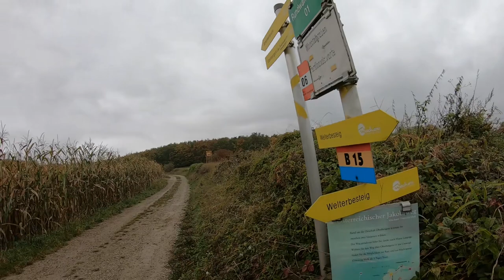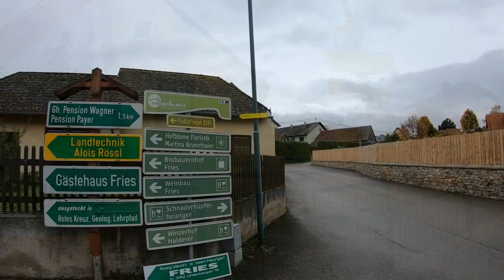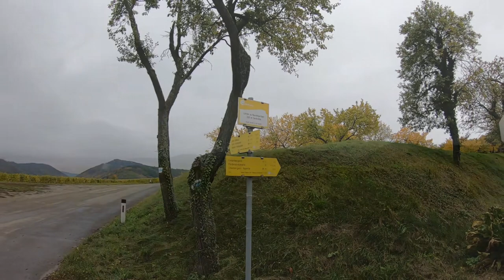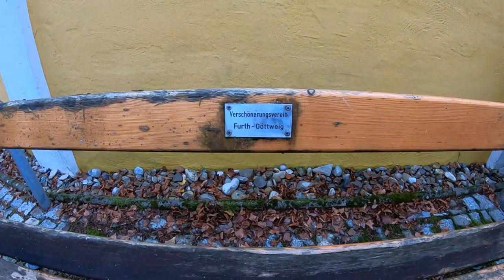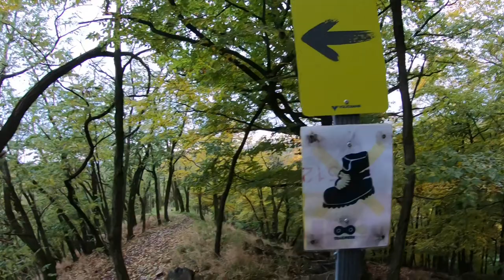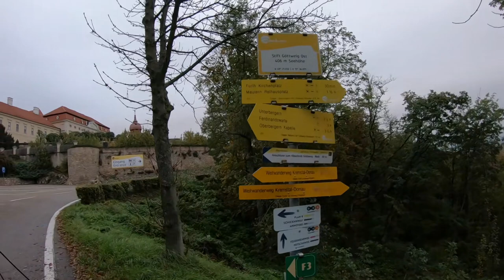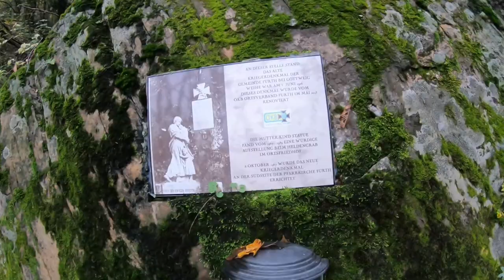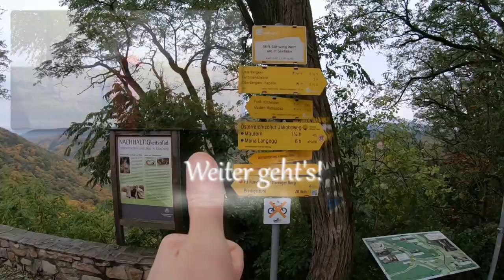Oberbergern - Mautern - Stift Göttweig - Welterbesteig Wachau - Etappe 13 - Wandern Niederösterreich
Der Welterbesteig Wachau ist ein 180 km langer Weitwanderweg durch eine einmalige Kulturlandschaft und UNESCO Weltkultur- und -naturerbe in Niederösterreich. Wir wandern hier auf der Etappe 13 von Oberbergern über die Ferdinandswarte nach Unterbergern und weiter über den Giritzer, das Rote Kreuz und die Linde zu Baumgarten nach Steinaweg, bevor wir zum Stift Göttweig auf dem Göttweiger Berg aufsteigen und über Furth und den Zellergraben und das Zellerkreuz nach Mautern gelangen..